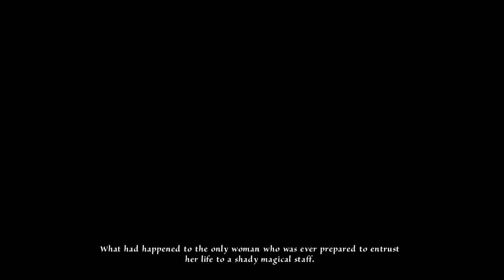[Walkthrough] Memoria [de/en] - Kapitel 7, Teil 4 Absturz Chapter 7, Part 4 Crash